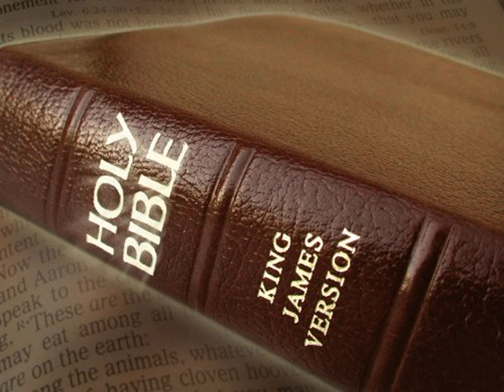King James Version Bible Audiobook Book of Proverbs Chapter 14